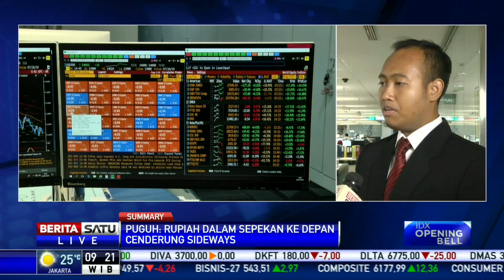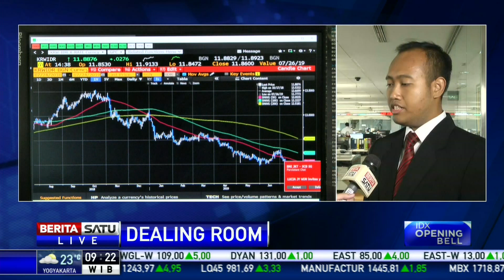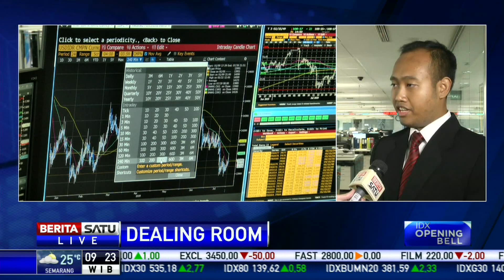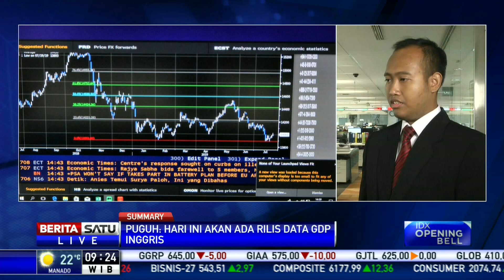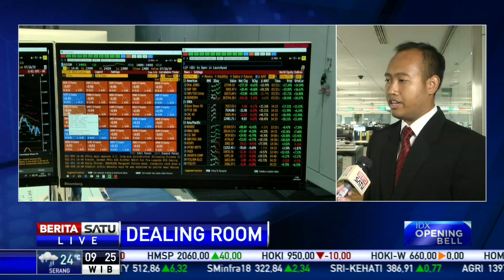Nilai Tukar Rupiah Alami Pelemahan Terbatas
Posisi nilai tukar rupiah terhadap dollar Amerika Serikat mengalami pelemahan terbatas.

Facebook.com/BeritaSatu
Youtube.com/BeritaSatu